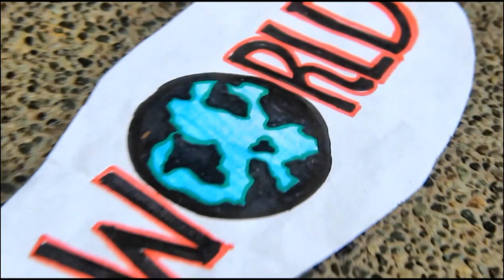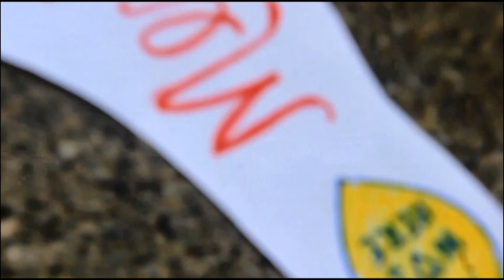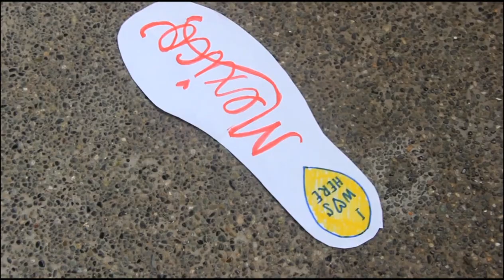I WAS HERE III-ST. CATHERINE S.Y. 2012-2013 [♥]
COPYRIGHT2012 Dominican College of Sta. Rosa